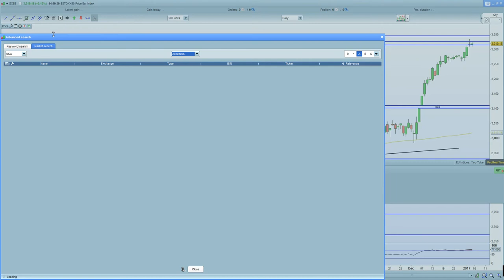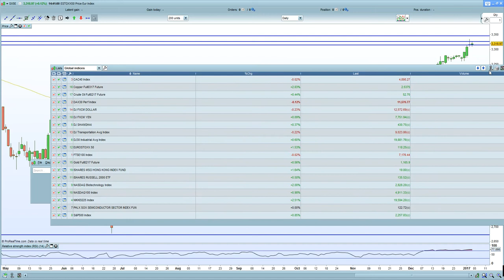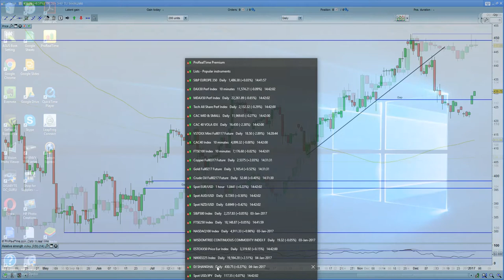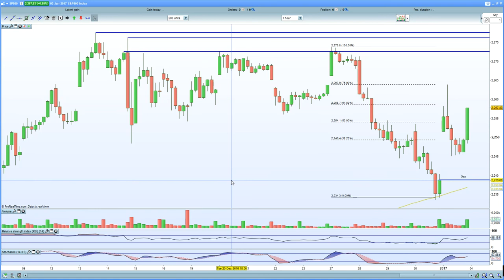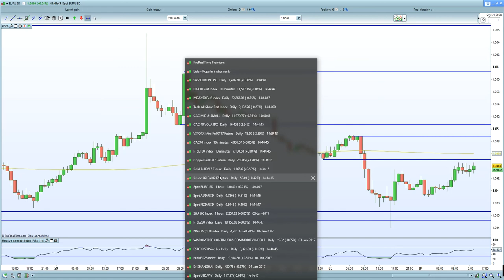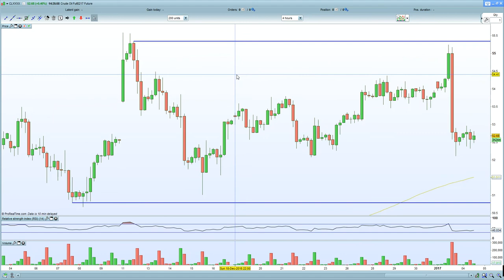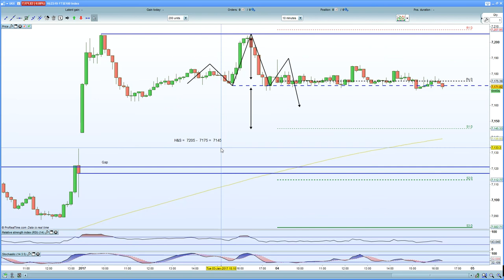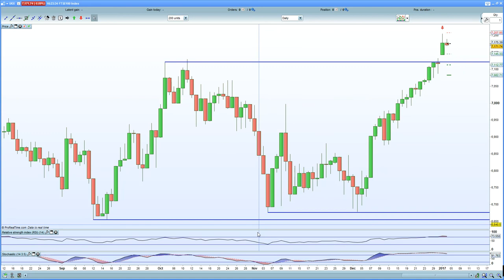FTSE 100 H&S formation in play . DAX 30 , CAC 40 under pressure due to higher inflation